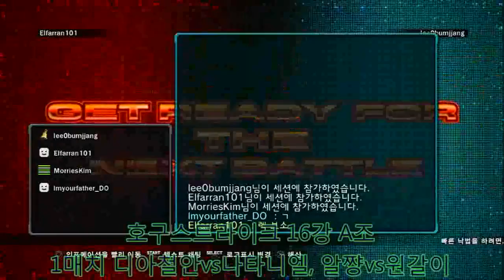TEKKEN TAG2 UL 10/12 호구스트라이크 16강 A조 (HOGU STRIKE -GRUOP A)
●나타니엘 : 레오 / 제이씨 (LEO / JAYCEE)
●디아때문에 철권안함 : 라스 / 레오 (LARS / LEO)
●원갈이 : 데빌진 / 카즈야 / 라스 (DEVIL JIN / KAZUYA / LARS)
●알쨩 : 진파치 / 오거 (JINPACHI / OGRE)

1경기 : 00:30~12:32
2경기 : 12:38~23:10 (17:00~17:50 에러)
승자조 : 23:20~32:55
패자조 : 33:00~42:27
최종전 : 42:32~55:03